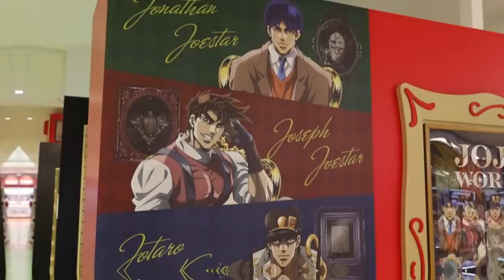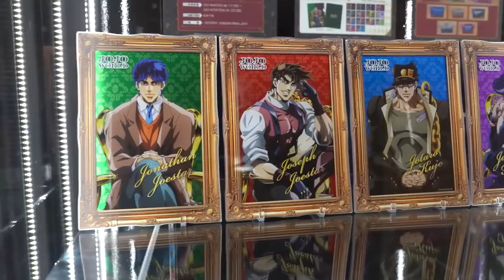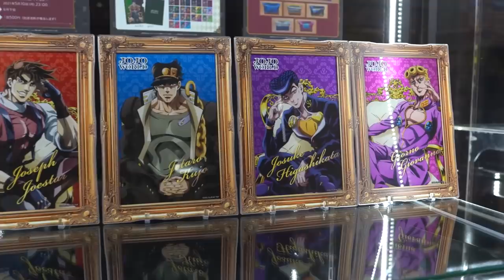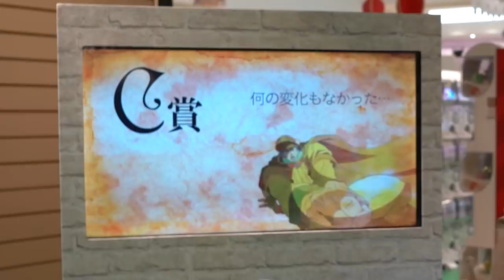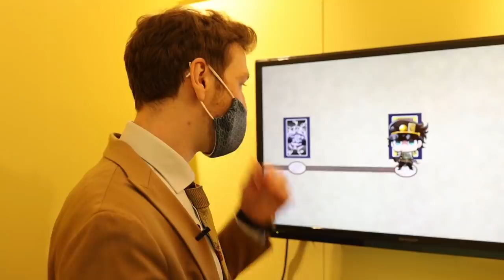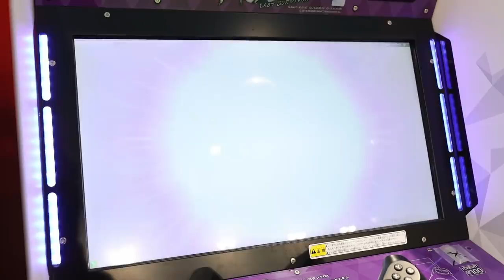I Tried Japan's JoJo World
It was fun, tons of stuff to do for MASSIVE JoJo fans. What did you think about JoJo World?

Cameramen:
Edo: